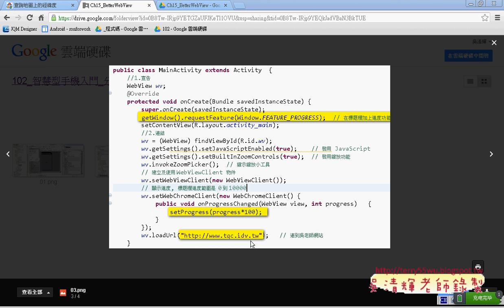11 BetterWebView範例解說艾鍗Android實務 吳老師2